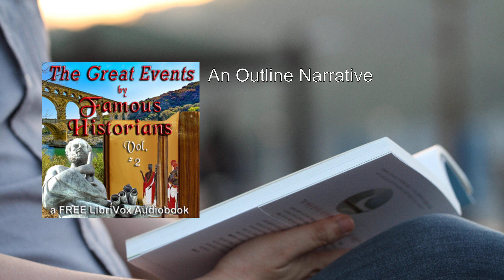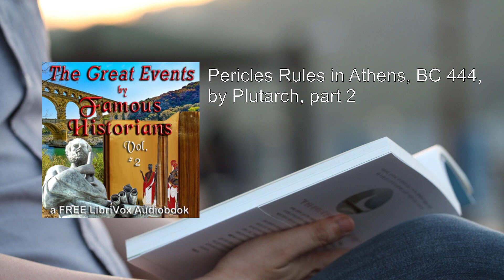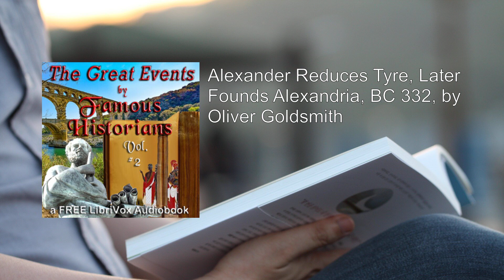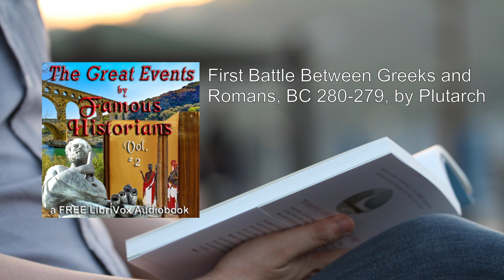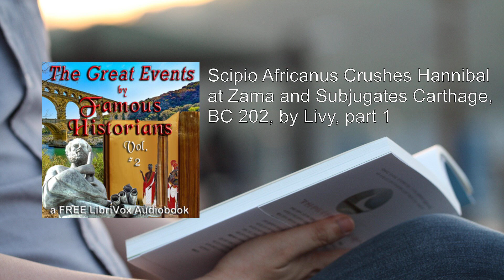Great Events by Famous Historians, Volume 02 (1/2) ❤️ By Charles F. Horne. FULL Audiobook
Great Events by Famous Historians, Volume 02. By Charles F. Horne FULL Audiobook
"Great Events by Famous Historians, Volume 02" is a remarkable compilation that delves into pivotal moments in human history. Let me provide you with a detailed summary of this fascinating work.

Title: Great Events by Famous Historians, Volume 02 (From the Rise of Greece to the Christian Era)

Editors:
- Charles F. Horne (1870–1942)
- Rossiter Johnson (1840–1931)
- John Rudd, LL. D.

Overview:
This volume, part of a larger series, offers a comprehensive and readable account of world history. It emphasizes significant events, presenting them as complete narratives using the eloquent words of eminent historians. Volume 02 covers the period from 450 BC to 12 AD.

Key Themes and Topics:
1. Ancient Greece and Its Golden Age:
   - Explore the rise of Athens, the flourishing of democracy, and the contributions of philosophers like Socrates, Plato, and Aristotle.
   - Dive into the Peloponnesian War, which pitted Athens against Sparta, shaping the course of Greek history.

2. Alexander the Great and His Conquests:
   - Witness Alexander's meteoric rise, his conquests across Asia, and the blending of Greek and Eastern cultures.
   - Discover the Hellenistic era and the legacy of Alexander's empire.

3. The Roman Republic and Empire:
   - Uncover the rise of Rome, its republican institutions, and the Punic Wars against Carthage.
   - Follow the transition from the Republic to the Empire, including the reigns of Julius Caesar, Augustus, and other emperors.

4. The Birth of Christianity:
   - Witness the life of Jesus Christ, the spread of early Christianity, and the challenges faced by its followers.
   - Explore the Roman persecution of Christians and the eventual acceptance of Christianity as the state religion.

5. Other Notable Events:
   - Learn about the construction of the Great Wall of China, the reign of Emperor Augustus, and the cultural achievements of ancient civilizations.

Historical Perspectives:
- The book draws from primary sources, including writings by Herodotus, Thucydides, Livy, and Tacitus.
- It weaves together narratives from different epochs, providing a panoramic view of human civilization.

Significance:
- "Great Events" serves as a valuable resource for students, scholars, and history enthusiasts.
- By presenting historical events through the lens of renowned historians, it offers a rich and engaging perspective.

Availability:
- The book is available for free on Project Gutenberg.
- It can also be accessed on LibriVox as an audiobook.

In summary, "Great Events by Famous Historians, Volume 02" invites readers to journey through time, immersing themselves in the grand tapestry of our shared past. From the brilliance of ancient Greece to the dawn of Christianity, this volume captures the essence of human experience across centuries. 📚🌎
More: Great Events, Famous Historians, Volume 02
Charles F. Horne, Audiobook, History
Historical Events, Notable Figures, World Events
Civilizations, Cultural Milestones, Epochs
Chronicles, Narrative, Educational
Informative

00:00:00 An Outline Narrative
00:32:26 Institution and Fall of the Decemvirate in Rome, BC 450, by Henry G. Liddell
00:57:56 Pericles Rules in Athens, BC 444, by Plutarch, part 1
01:22:22 Pericles Rules in Athens, BC 444, by Plutarch, part 2
01:47:32 Great Plague at Athens, BC 430, by George Grote
02:19:15 Defeat of the Athenians at Syracuse, BC 413, by Sir Edward S, Creasy, part 1
02:53:43 Defeat of the Athenians at Syracuse, BC 413, by Sir Edward S, Creasy, part 2
03:24:10 Retreat of the Ten Thousand Greeks, BC 401-399, by Xenophon, part 1
03:42:39 Retreat of the Ten Thousand Greeks, BC 401-399, by Xenophon, part 2
04:08:56 The Condemnation and Death of Socrates, BC 399, by Plato, part 1
04:39:27 The Condemnation and Death of Socrates, BC 399, by Plato, part 2
05:12:51 The Condemnation and Death of Socrates, BC 399, by Plato, part 3
05:25:53 Brennus Burns Rome, BC 388, by Barthold Georg Niebuhr, part 1
05:49:33 Brennus Burns Rome, BC 388, by Barthold Georg Niebuhr, part 2
06:18:21 Tartar Invasion of China by Meha, BC 341, by Demetrius Charles Boulger
06:41:21 Alexander Reduces Tyre, Later Founds Alexandria, BC 332, by Oliver Goldsmith
07:05:33 The Battle of Arbela, BC 331, by Sir Edward S, Creasy, part 1
07:43:51 The Battle of Arbela, BC 331, by Sir Edward S, Creasy, part 2
08:21:09 First Battle Between Greeks and Romans, BC 280-279, by Plutarch
09:01:09 The Punic Wars, BC 264, 219, 149 by Florus
09:43:32 The Battle of Metaurus, BC 207, by Sir Edward S. Creasy, part 1
10:18:22 The Battle of Metaurus, BC 207, by Sir Edward S. Creasy, part 2
10:52:07 The Battle of Metaurus, BC 207, by Sir Edward S. Creasy, part 3
11:17:05 Scipio Africanus Crushes Hannibal at Zama and Subjugates Carthage, BC 202, by Livy, part 1